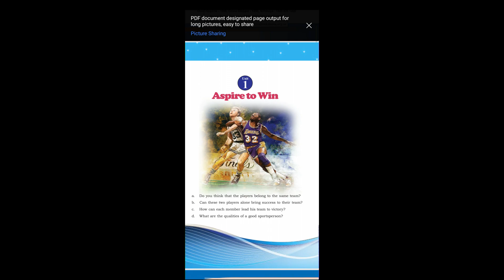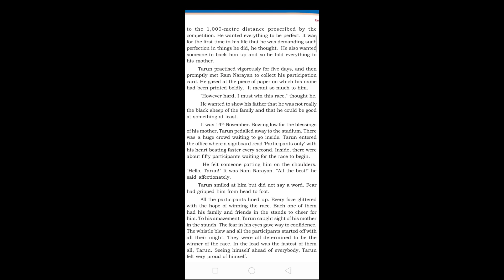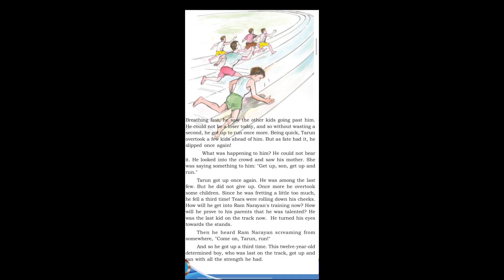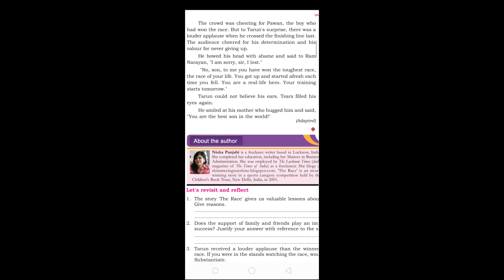english for Kerala 9# Aspire to Win-Unit 1/The Race by Nishapunjabi for std9/MM/vid 3.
This video is the last part of the lesson THE RACE for std 9 english-Kerala syllabus with Malayalam description.